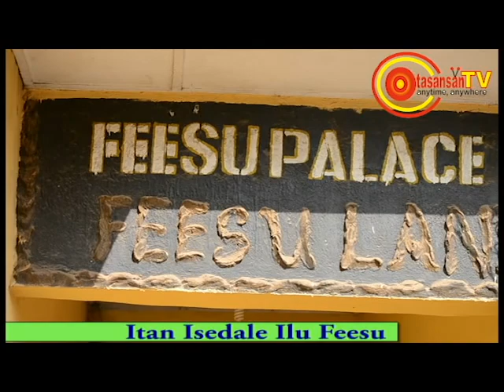Itan togun ni itan Isedale Ilu Feesu, Ni Ipinle Osun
Bawo ni oruko ti Ilu yii n je se waye gan?
Odun wo ni Oba Ilu Feesu bere si de ade?
Gomina wo lo gbe Opa ase fun Oba Dr. Moshood Alamu Oparonke Onisaara tilu Feesu.
Ijoba ibile wo ji Ilu Feesu w ni Ipinle Osun.

Ninu video yii let ti ri idahun si awon ibeerr naa.

E maa wo ikanni Otasansan TV daadaa.